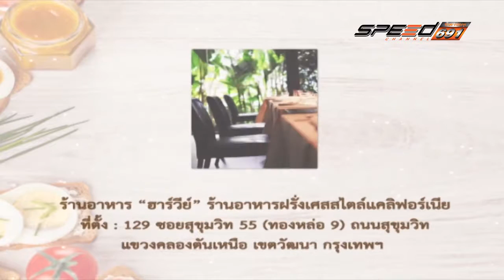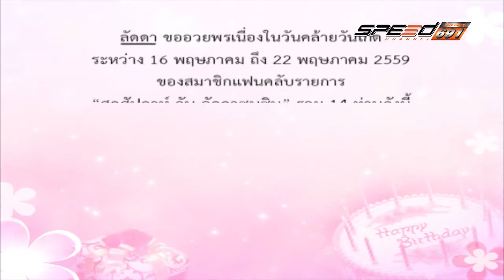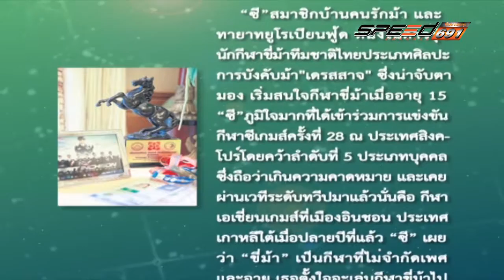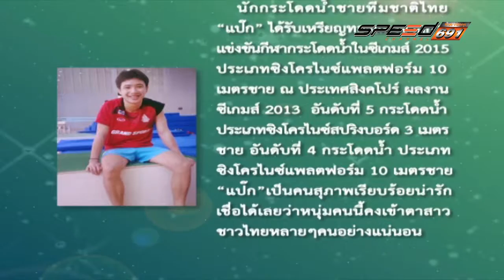Ladda 22 05 2016 (2/3)